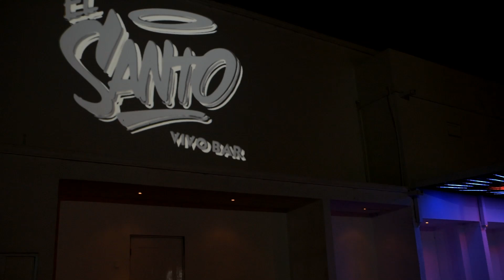el santo 2 58 seg